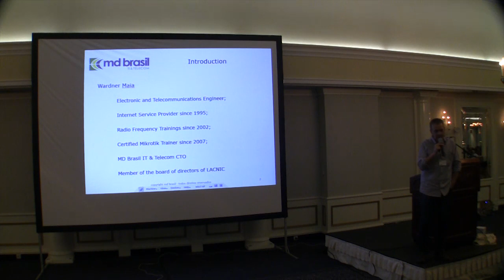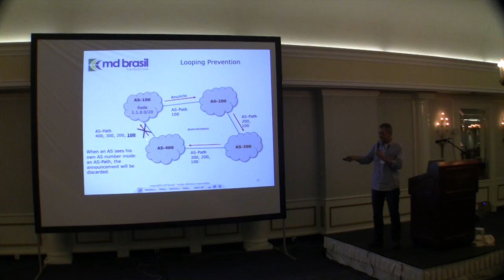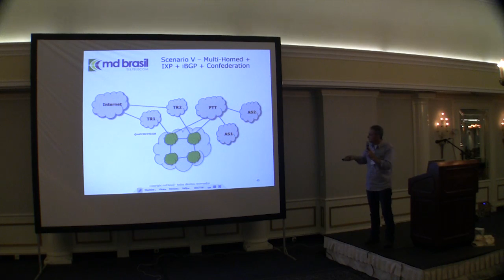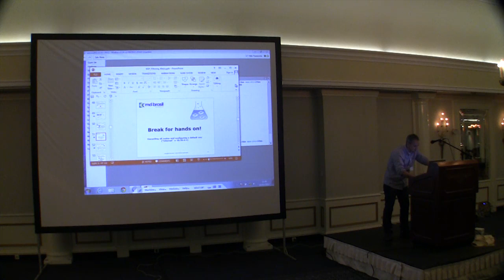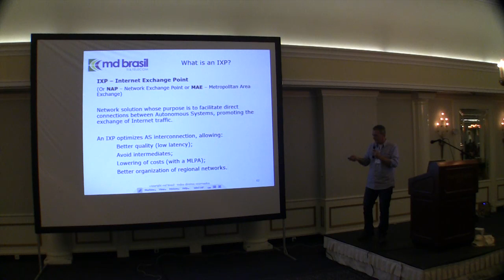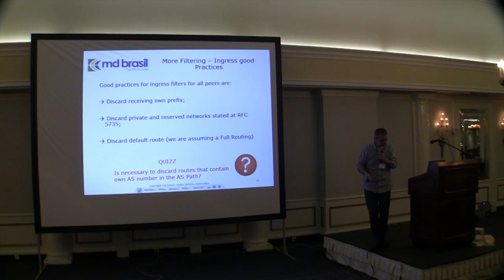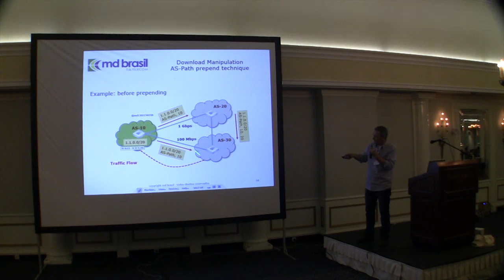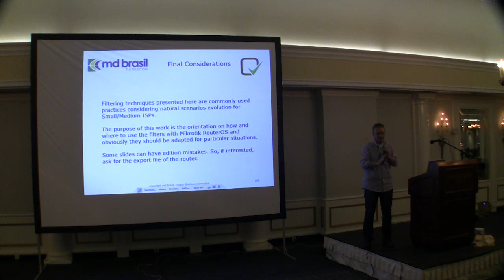Advanced BGP Filtering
Advanced BGP Filtering with RouterOS by Wardner Maia MD Brasil - Information Technology, Brazil)